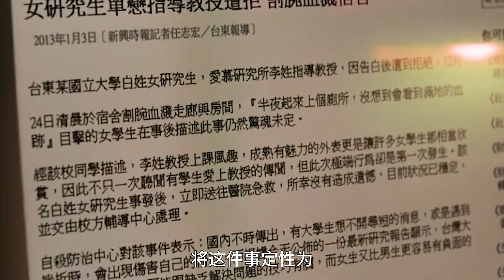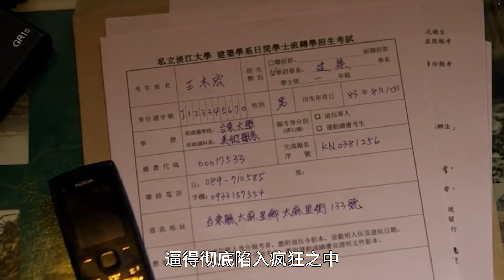真实事件改编的电影，女大学生辛苦考上大学，却被男教授毁了一生